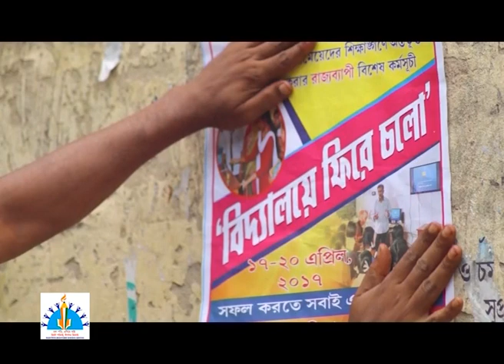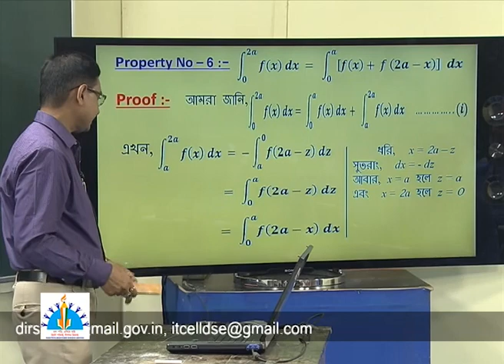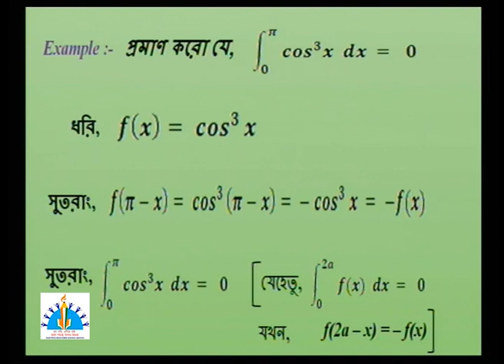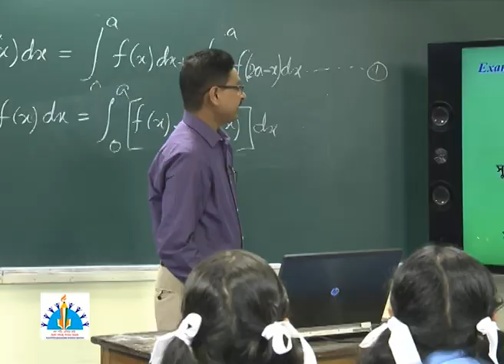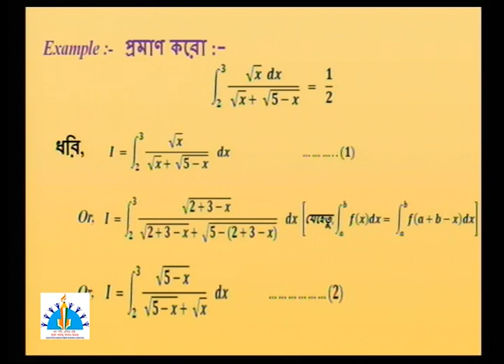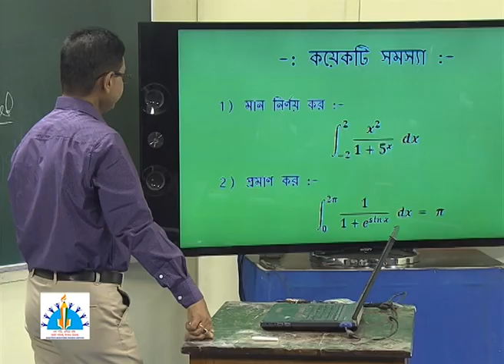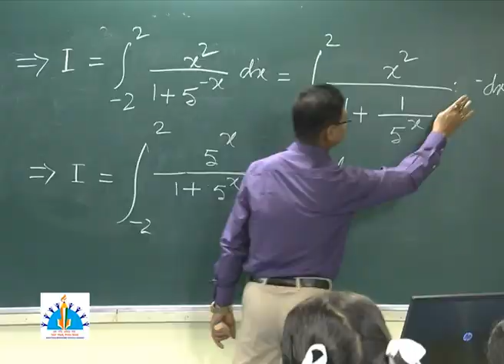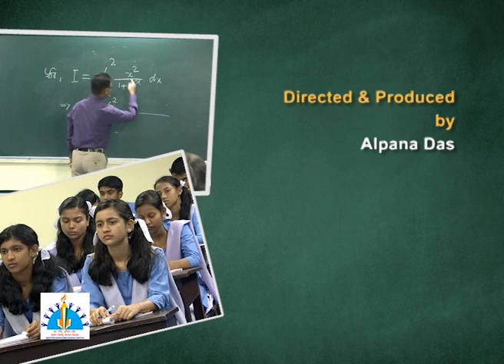Math XII Some Important Properties.